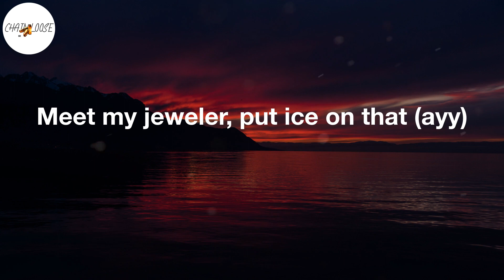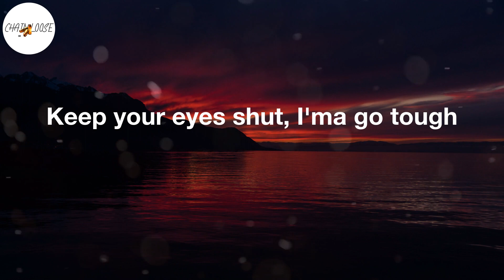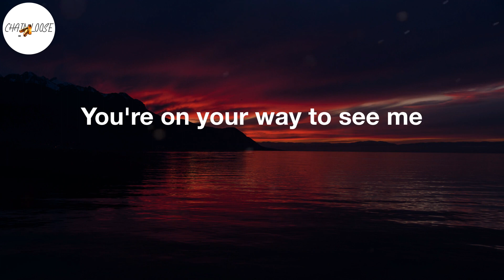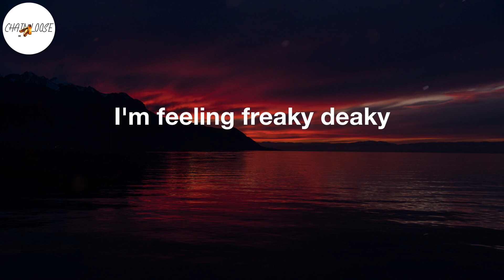Tyga - Freaky Deaky (Lyric Video)